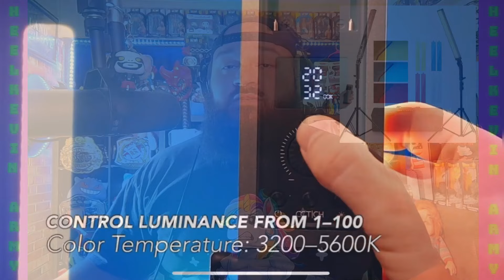GHOST - CALL ME LITTLE SUNSHINE Official Music Video REACTION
Also for LIVE daily content feel free to follow me on all my social medias.